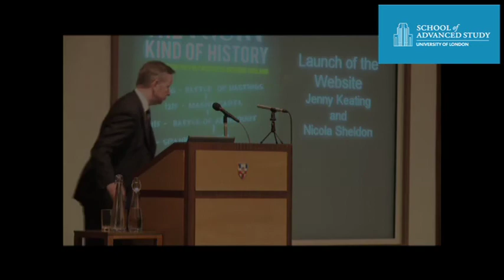The Right Kind of History Conference - Part 2 - Rt Hon Michael Grove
24/11/11 Institute of Historical Research

History in Education

Rt Hon Michael Grove
Secretary of Education